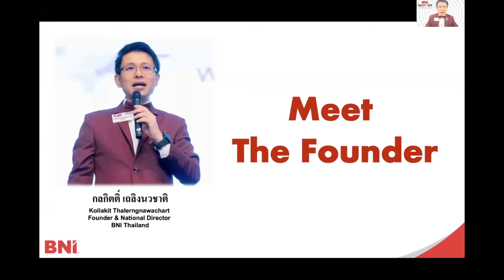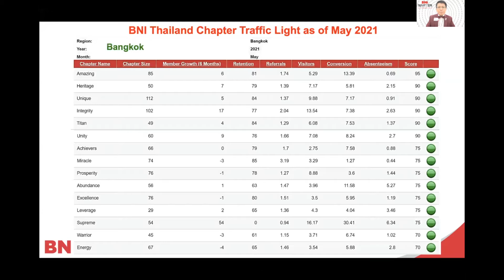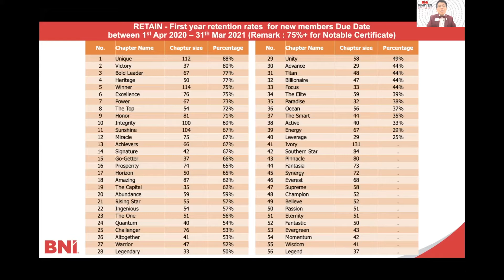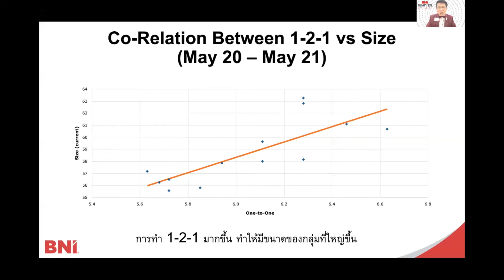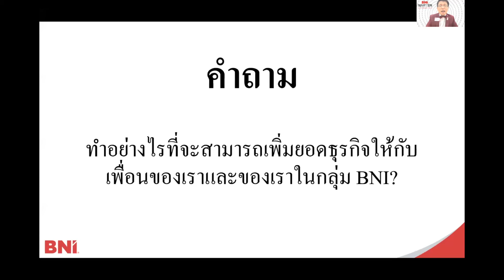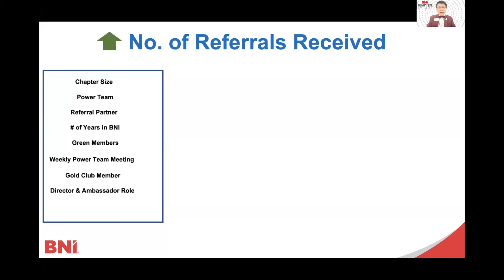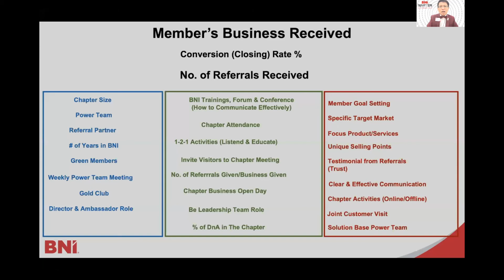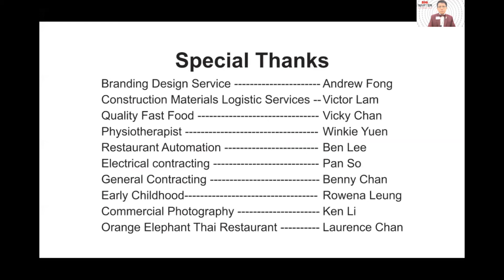LT and Member Forum June 16, 2021 on Mid Year Review Process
Session Shared by Khun Kollakit Thalerngnawachart
National Director
BNI Thailand

on How to do Mid-Year Review and What are the Drivers to boost Chapter Members Goals